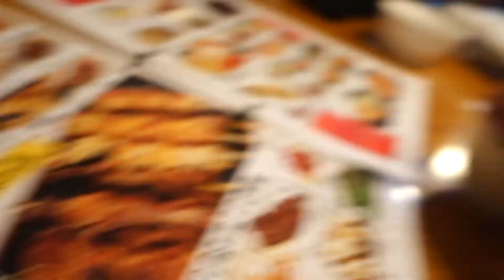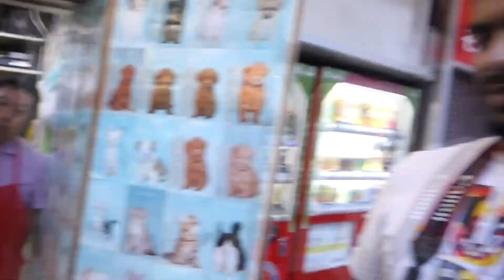Tokyo Vlog Part 1 Tokyo Imperial Palace, Shinjuku, Omoide Yokocho and Robot Restaurant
First day in Tokyo, can't believe how much we did that day. Music by Bengfang and Brock Berrigan